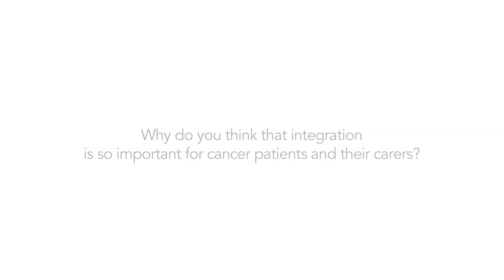Kevin Barron MP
Speaking about the importance of integrated cancer care at the Cancer Campaigning Group's parliamentary event on 20 June 2012.